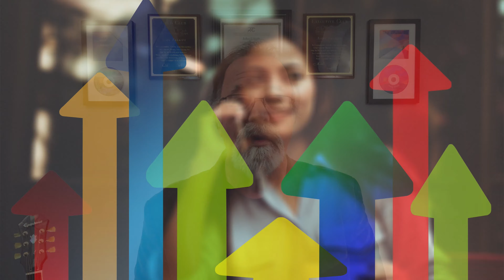Is It A Good Time To Buy A Home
With all the turmoil going on in the US it really is hard to know what to do next.
Is it a good time to buy a home is a loaded question.
The heart of this question is, will prices go down in the future?
Or will they rise?
The bottom line IS the bottom line and that's we all want to know.
Let's talk about what we do know.

Andy Elliott REALTOR CRS PSA

Sony a6400
Sigma E Mount 16MM f/1.4
Best Shoot shotgun Mic
iMac 27 5K Retina display
2 pack 660 LED lights
Microphone boom stand